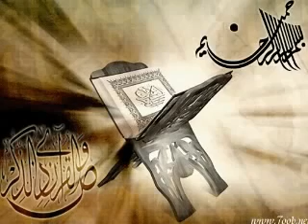‫عبد الباسط سورة الضحى الجامع الأموي عام 1958 نادرة‬‎